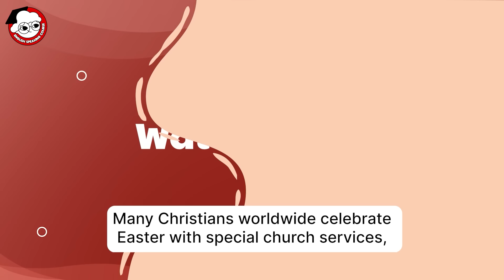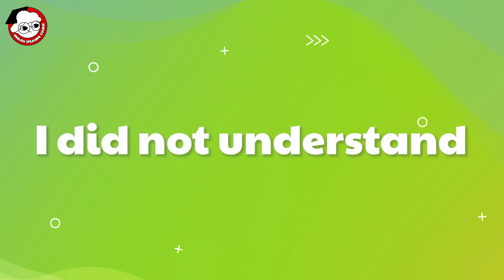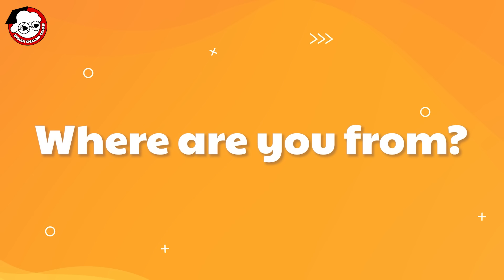Learn English with Real life Conversations in 30 Minutes| Improve SPEAKING and LISTENING Skills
Learn English with real-life conversations! In this 30-minute video, you’ll follow simple, everyday dialogues—perfect for improving your English in daily situations. From family dinners to daily tasks, these conversations are useful and easy to understand for beginners. These dialogues help you improve your English listening and speaking skills, so you can apply them in real-life situations.✨

Practice Tips:
🎧 Listen carefully to each conversation to improve your listening skills.
🗣️ Shadow along by repeating phrases to build speaking confidence.
📘 Note new words and phrases for daily conversation use.
🎯 Practice regularly to get comfortable with real-life English!
This video is great for anyone who wants to speak English fluently and confidently every day!

This video includes:
00:00 | Intro
00:03 | Watching TV
02:03 | Time for Bed
04:18 | Doing the Cleaning
06:38 | Tutoring the Child
08:46 | Domestic Expenses
10:44 | Making telephone call
12:52 | Dinner Time
15:27 | Movie Plans
16:07 | Weekend Movie
16:44 | Movie Likes
17:38 | Choosing a Movie
18:28 | Favorite Class
19:06 | Talking About Art
19:43 | Fun Hobbies
20:50 | Playing Sports
21:28 | Healthy Activities
22:12 | Gym Routine
22:54 | Workout Plans
23:44 | Gym Progress
24:41 | Rainy Day Plans
25:39 | I did not understand
26:38 | Where are you from?
27:47 | I got it
28:47 | I wish you well!